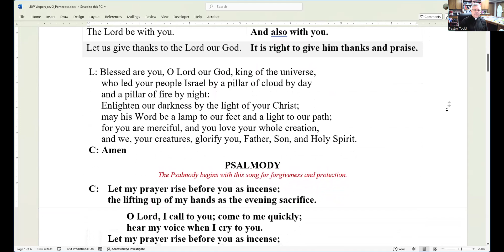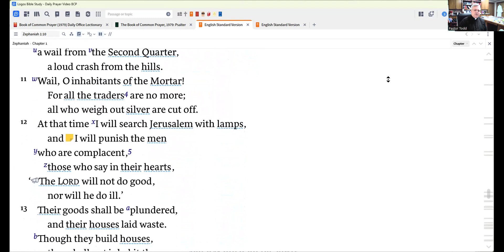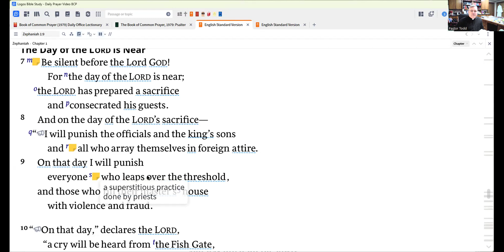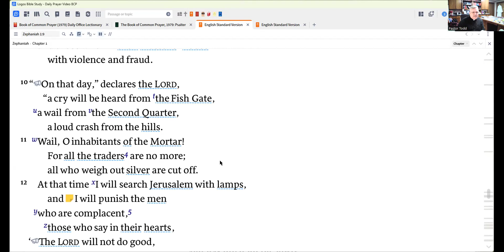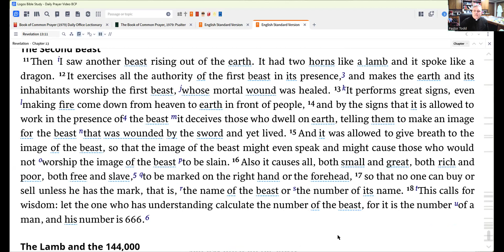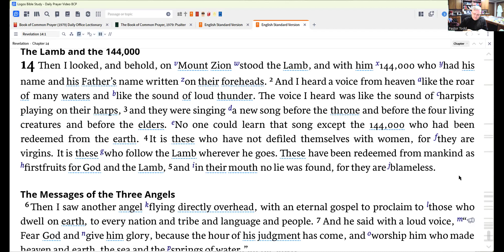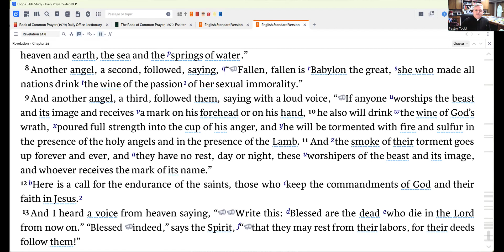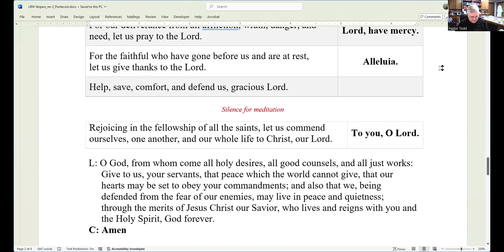Vespers 11 Nov 2024 One License # A-726578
Evening prayer for Monday of the 25th week after Pentecost
Psalm 29
Zephaniah 1:7-13
Revelation 14:1-13